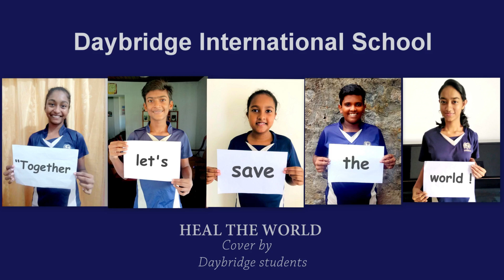Heal the world Cover by Daybridge Students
Heal the world Cover
Daybridge international School